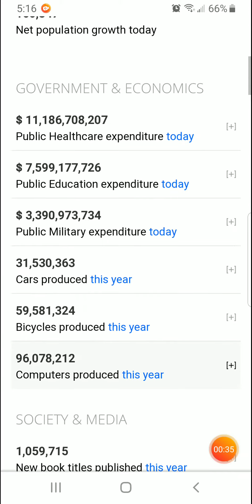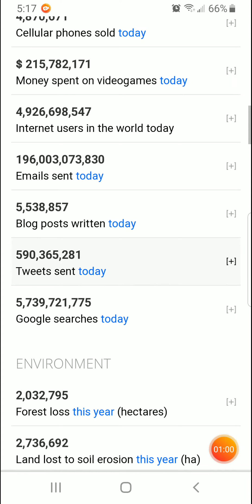Kind of scary when you see the death and everything else all at once